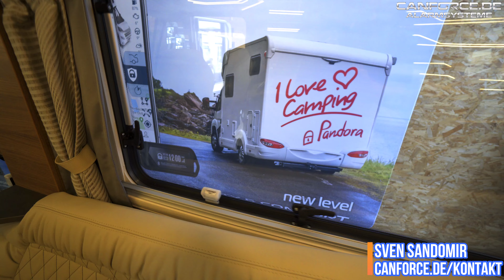ALARMANLAGE CARATEC VODAFONE COBRA AUSTAUSCH GEGEN PANDORA CAMPER PRO KNAUS GRÖßTES WOHNMOBIL 2024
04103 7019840 Ihre Spezialisten für Alarmanlagen, Meisterbetrieb

In diesem Video zeigen wir Euch das größte Knaus Wohnmobil SUN I 900, auf Basis Fiat Ducato 2024. Der Inhaber hat sich bei uns das beste Alarmsystem einbauen lassen, die Pandora Camper Pro. Die Werks-Alarmanlage CARATEC Vodafone Cobra haben wir dazu entsprechend ausgebaut.
Ebenso wurde das Fahrzeug mit einer zusätzlicher Wegfahrsperre, sowie Tür- /-Fenster und Garagenabsicherung ausgestattet. Auch sicheres nächtigen ist garantiert, durch die Pandora Funktion Home Mode!

Das Pandora Camper Pro Alarmsystem, mit Home-Modus, Schocksensoren, sowie Telemetrie Ortungsdienst. Wir zeigen Euch ebenso die Camper Pro LongRange Fernbedienung D-043, mit bis zu 2 KM Reichweite, unabhängig vom Smartphone.
Wir erklären verschiedene Funktionen, sowie machen eine kleine Roomtour in diesem tollen Luxus Wohnmobil!
Pandora Camper Pro - Die beste Wohnmobil Alarmanlage 2024

👍 Einbautermin vereinbaren:
Canforce.de/Kontakt

Wir bieten auch Kunden aus der Schweiz und Österreich,  gerne unseren Einbauservice an, nebst Übernachtungsmöglichkeit bei uns am Firmengelände!
Sprechen Sie uns einfach darauf an.

Achtung! Wichtiger Tipp zum Kanal-Abo:
Damit Ihr über jedes Video automatisch informiert werdet, klickt nicht nur auf den ABO-BUTTON sondern AUCH AUF DIE KLEINE GLOCKE daneben. So erhaltet Ihr automatisch eine E-Mail wenn ein neues Video bereit steht.